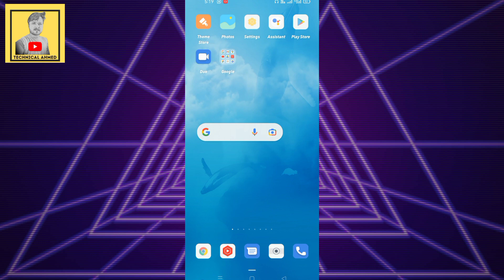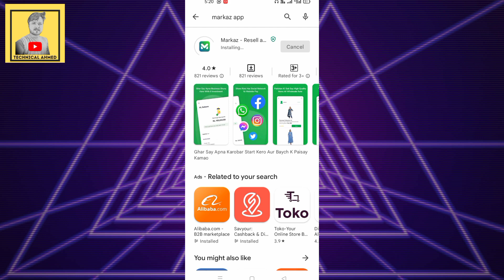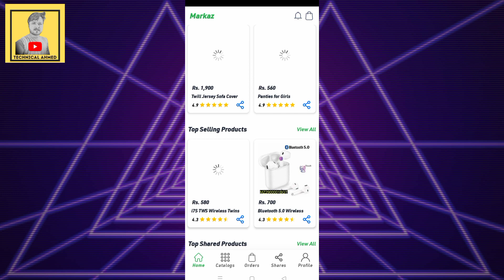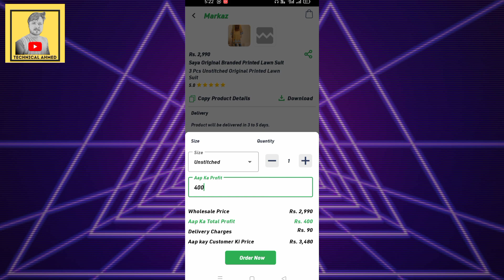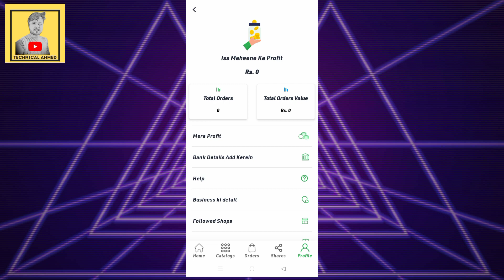Pakistan Mein DropShipping kaise Karen ڈراپ شپنگ کیسے کریں؟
Pakistan Mein Drop Shipping Kaise Karen Ghar Bethe